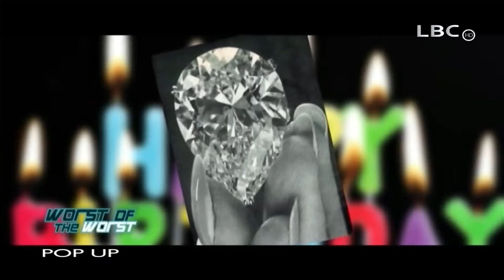Angela Mrad "Pop Up" World